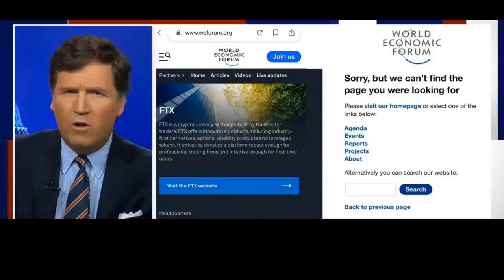ВЕЛИЧИЯ РУСИ - сша не видать, Русские СТОЯТ за Родину! RusProNews [Такер Карлсон]19/1/23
Этот канал – личное, частное мнение авторов тех кто в ролике. Автор настоятельно не рекомендует и даже запрещает читать и смотреть этот блог. Возрастное ограничение как минимум 18+, рекомендовано 99+

Этот блог носит исключительно развлекательный характер. Все картинки и фото отредактированные и не настоящие, весь текст является вымыслом (включая названия, имена, адреса), в нем нет ни слова правды и все это преследует лишь одну цель – поднять настроение, в том числе лично мне.

Это блог создан для причинения пользы, строго следует общепризнанным нормам морали, оберегает неприкосновенность личной жизни, способствует разжиганию любви и симпатии в отношении расы, этнического меньшинства, половой принадлежности, транссексуалов, людей с ограниченными возможностями, сексуальной ориентации и т.п.

В полном соответствии с частью 1 статьи 282 «Возбуждение ненависти либо вражды, а равно унижение человеческого достоинства» Уголовного кодекса Российской Федерации в редакции Федерального закона от 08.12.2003 N 162-ФЗ[2]
этот блог направлен на возбуждение обожания, либо дружбы, а также на возвышение достоинства человека, либо группы лиц по признакам пола, расы, национальности, языка, происхождения, отношения к религии, а равно принадлежности к какой-либо социальной группе, совершенные публично или с использованием средств массовой информации.

Если вам кажется, что это не так – значит вы увидели в этом блоге то, чего тут нет.

Однако в соответствии со статьей 29 Конституции РФ:
— Каждому гарантируется свобода мысли и слова.
— Никто не может быть принужден к выражению своих мнений и убеждений или отказу от них.
— Каждый имеет право свободно искать, получать, передавать, производить и распространять информацию любым законным способом.

Поэтому каждый волен иметь собственную точку зрения относительно текстового, графического, аудио и видео наполнения этого канала, равно как и высказывать её в любом формате. Автор блога не несёт ответственности за содержание комментариев к его записям.

Блог не имеет лицензии Министерства культуры и массовых коммуникаций РФ и не является СМИ, а, следовательно, автор не гарантирует предоставления достоверной, непредвзятой и осмысленной информации.

Сведения, содержащиеся в этом блоге, а так же комментарии автора этого блога в других блогах, не имеют никакого юридического смысла и не могут быть использованы в процессе судебного разбирательства.

ВСЕ НАПОЛНЕНИЕ ЭТОГО БЛОГА ЯВЛЯЕТСЯ ХУДОЖЕСТВЕННЫМ ВЫМЫСЛОМ, а значит в этом блоге нет и быть не может явной или скрытой рекламы (или антирекламы).